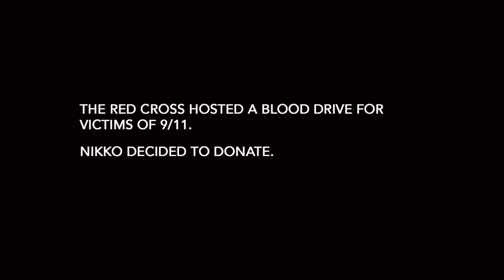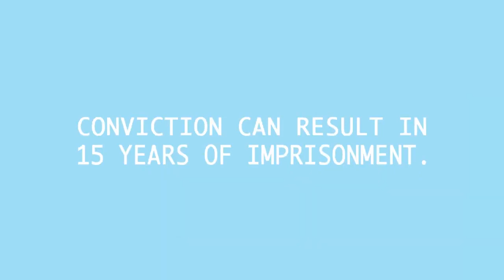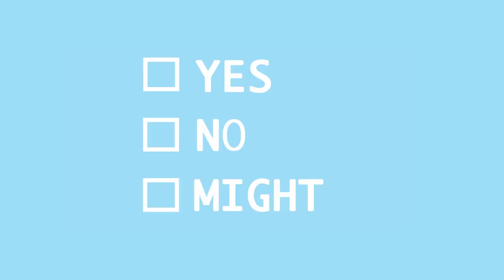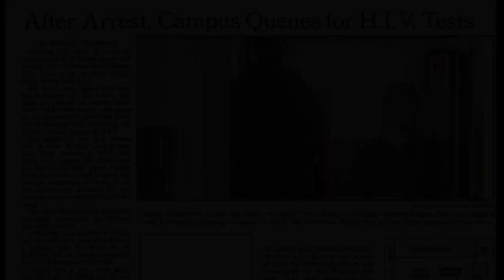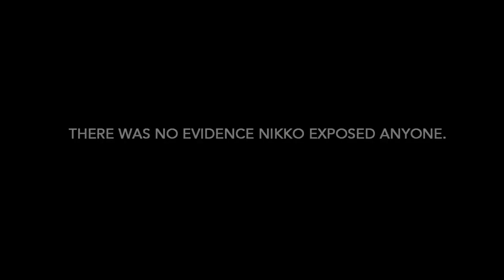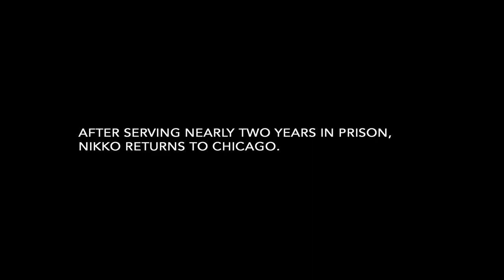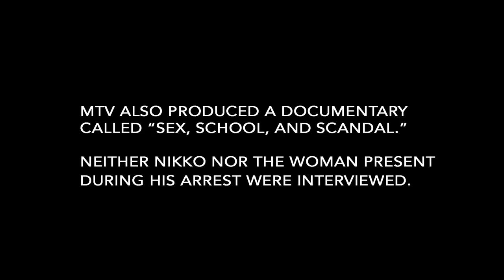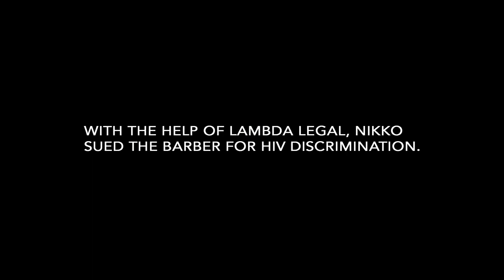CuttheStigma: Nikko's Story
In October 2017, a Los Angeles barbershop refused to cut a personal trainer’s hair because he has HIV.

In 2002, he was a promising college athlete. But he was convicted under a discriminatory South Dakota law criminalizing HIV transmission. Despite the fact that the woman he was with didn’t contract HIV, and had even asked the court not to convict him, he was sentenced to 120 days in prison and five years probation. The conviction brought unwanted publicity and derailed Nikko’s life.

Over a decade and a half later, he refused to take the barber shop’s discrimination sitting down. He worked with Lambda Legal and secured a favorable ruling in court.

For more about HIV and your legal rights, or if you’ve been discriminated against because of HIV status,